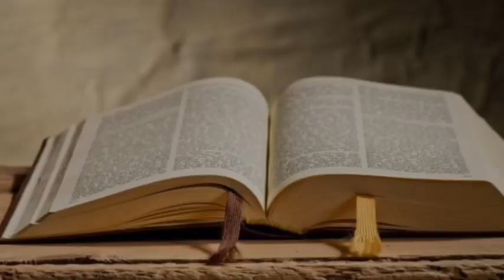O Livro de Atos dos Apóstolos completo.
⬇️CLIQUE AQUI ⬇️
⬇️CLIQUE NOS HORÁRIOS PARA OUVIR CADA⬇️
00:00 ATOS CAPÍTULO 01
04:32 ATOS CAPÍTULO 02
11:29 ATOS CAPÍTULO 03
15:28 ATOS CAPÍTULO 04
21:02 ATOS CAPÍTULO 05
27:40 ATOS CAPÍTULO 06
30:04 ATOS CAPÍTULO 07
38:59 ATOS CAPÍTULO 08
44:37 ATOS CAPÍTULO 09
51:05 ATOS CAPÍTULO 10
58:02 ATOS CAPÍTULO 11
1:02:09 ATOS CAPÍTULO 12
1:06:08 ATOS CAPÍTULO 13
1:14:03 ATOS CAPÍTULO 14
1:18:05 ATOS CAPÍTULO 15
1:24:04 ATOS CAPÍTULO 16
1:30:03 ATOS CAPÍTULO 17
1:35:32 ATOS CAPÍTULO 18
1:39:38 ATOS CAPÍTULO 19
1:46:01 ATOS CAPÍTULO 20
1:51:27 ATOS CAPÍTULO 21
1:58:14 ATOS CAPÍTULO 22
2:02:59 ATOS CAPÍTULO 23
2:08:38 ATOS CAPÍTULO 24
2:12:45 ATOS CAPÍTULO 25
2:17:08 ATOS CAPÍTULO 26
2:22:21 ATOS CAPÍTULO 27
2:28:49 ATOS CAPÍTULO 28

Atos ilustra como o Salvador continuou a dirigir Sua Igreja por meio dos influxos do Espírito Santo por meio daqueles que portavam as chaves do sacerdócio. O Espírito Santo revelava a verdade aos apóstolos, que, então, conduziam e ensinavam à Igreja. Os apóstolos também realizavam milagres em nome de Jesus Cristo